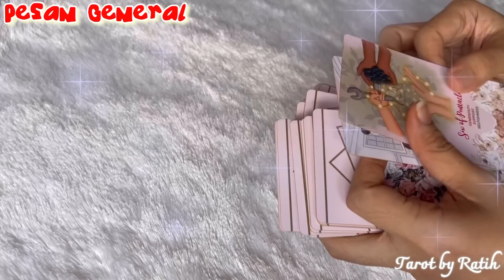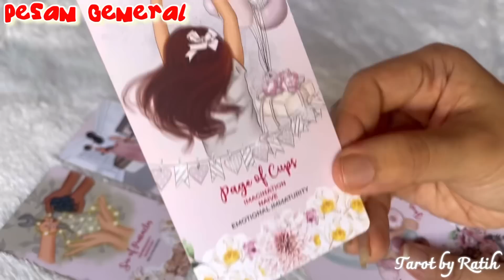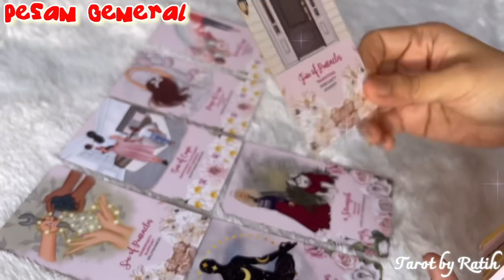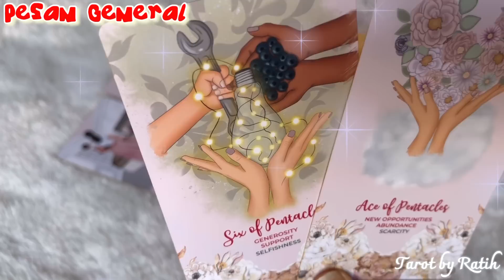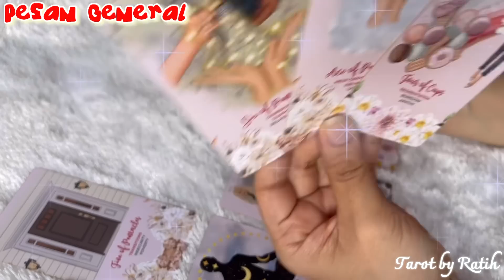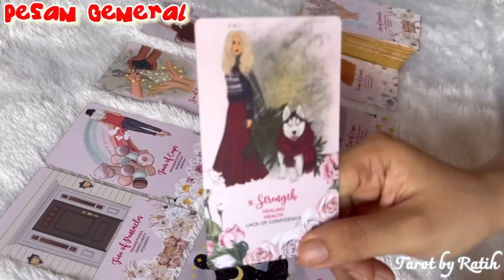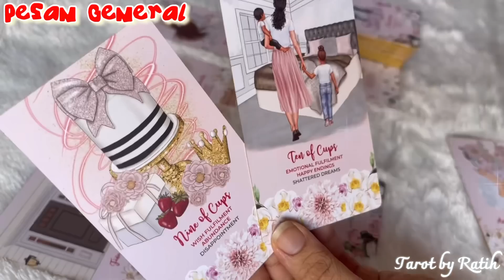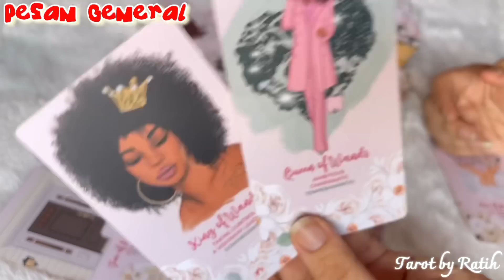✨ WOWWW….!! SELAMAT 💝 PERNIKAHAN BAHAGIAMU HADIR DITAHUN INI !! KISAH CINTAMU BERUBAH 180° ❤️💍🌹 ✨